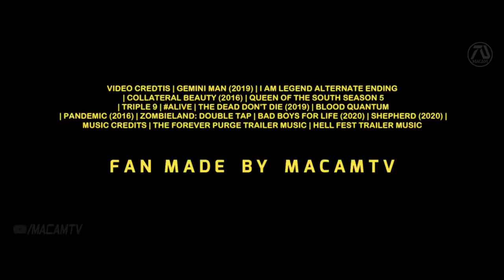I Am Legend 2 Trailer #2 2023 Family Will Smith, Alice Braga, Woody Harrelso